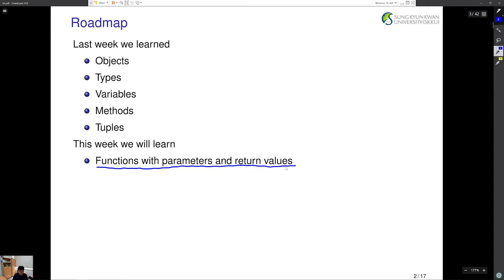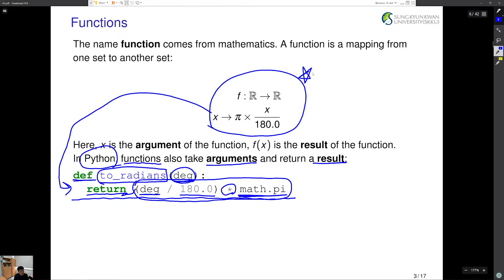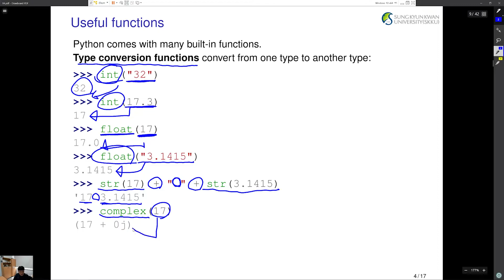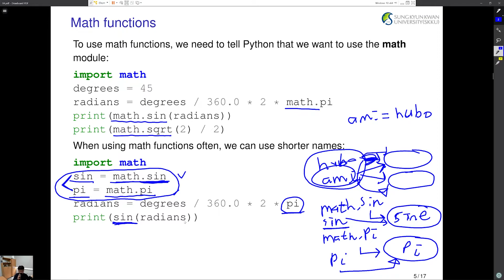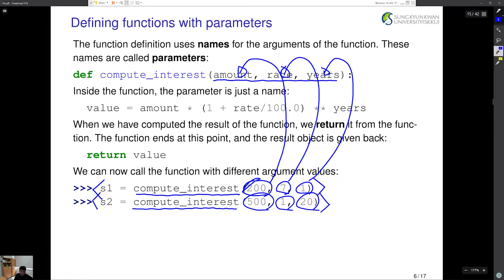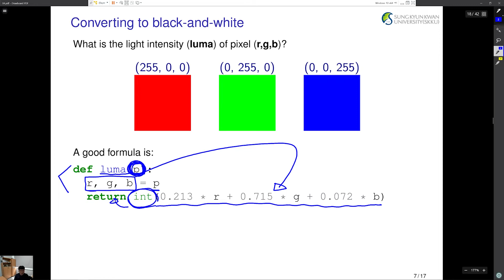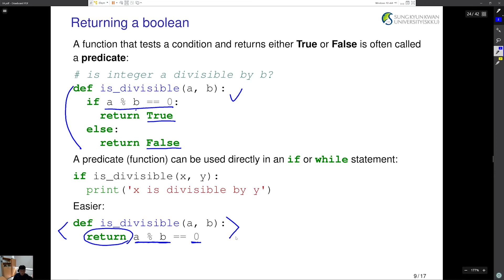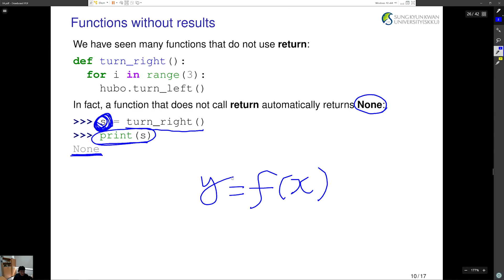[공개형 온라인 강의] 파이썬을 통해 배우는 프로그래밍_박진영_SKKU_4_1